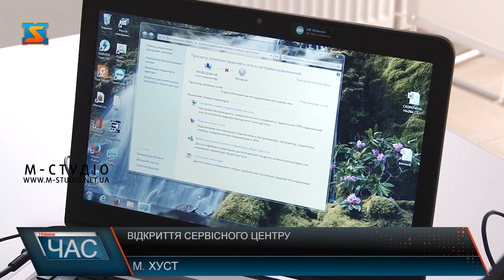Відкриття сервісного центру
У Хусті відкрили сервісний центр МВС нового зразка. Власне, сервісні центри МВС надають послуги реєстрації та перереєстрації авто, видачі та заміни водійського посвідчення, видачі довідки про несудимість тощо. Такі центри по всій Україні об’єднані єдиною візуальною концепцією, устатковані так званими технічними зручностями, а це – електронною чергою та планшетами оцінки якості обслуговування. Крім того, мають вони полиці для буккросингу, дитячі куточки та місця для парковки.